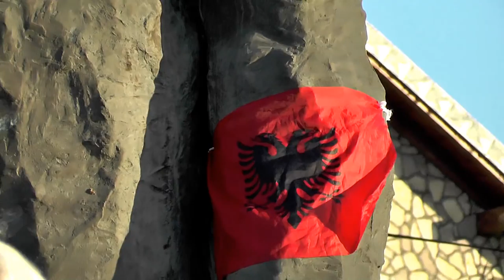MALISHEVA FESTON 10, VJET PAMVARSI 2018 = ADEM KSTRATI =XHEVDET MORINA